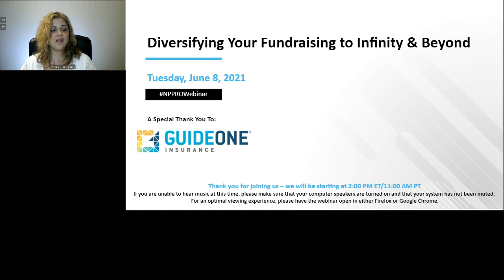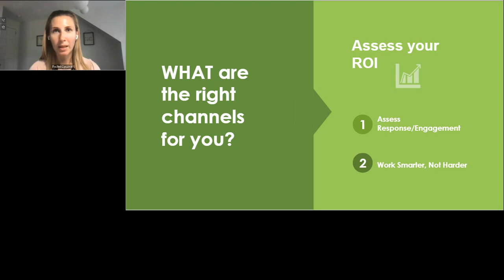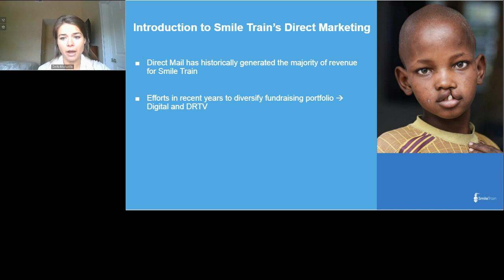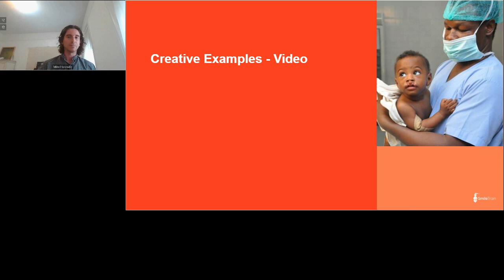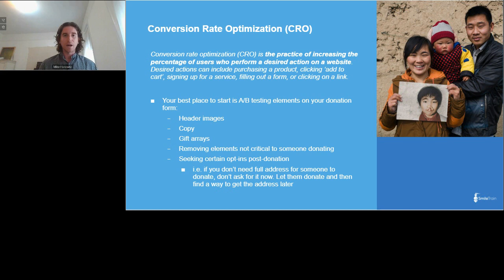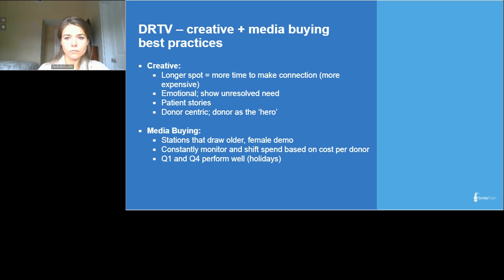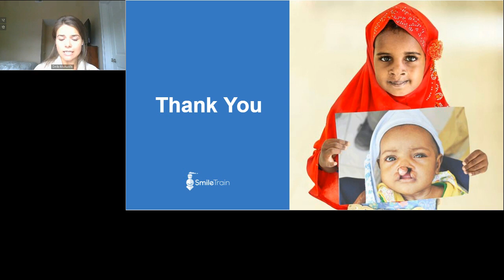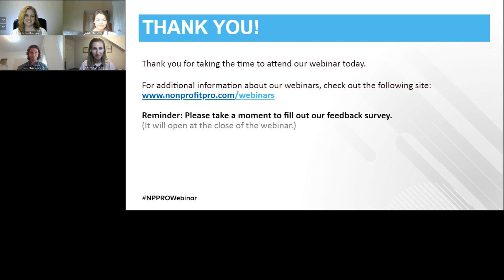Diversifying Your Fundraising to Infinity and Beyond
Fundraising is an important aspect to keeping your doors open, so how do you keep your donors engaged and fundraising tactics strong? Learn how in this free webinar, hosted by Nonprofit PRO and GuideOne.